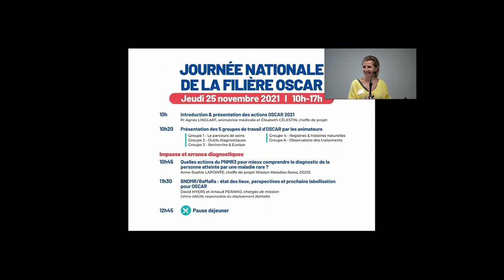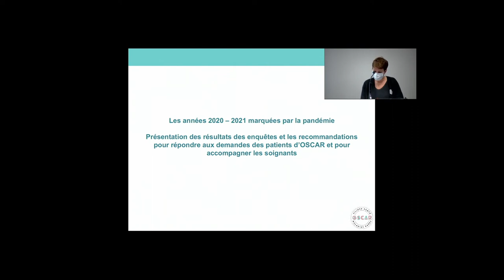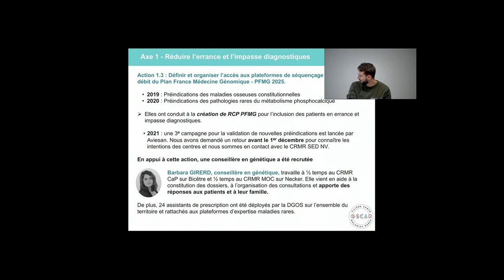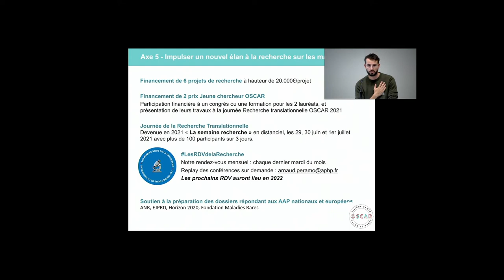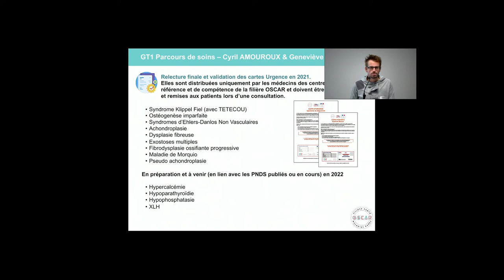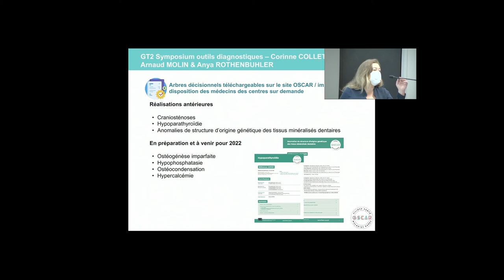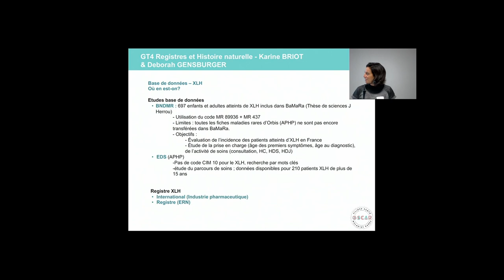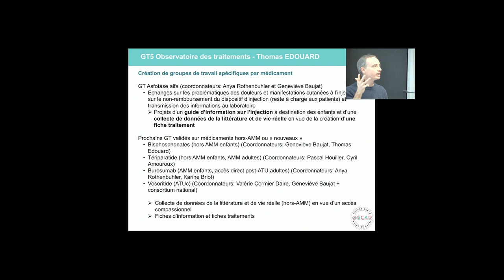7e journée nationale - Plan d'action et perspectives de la filière OSCAR.